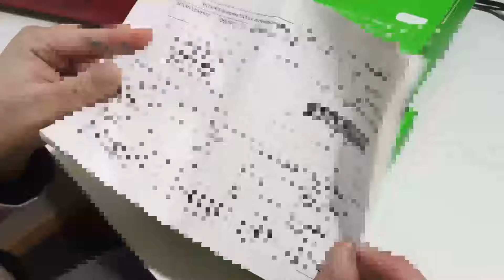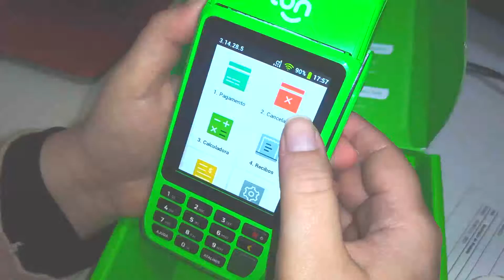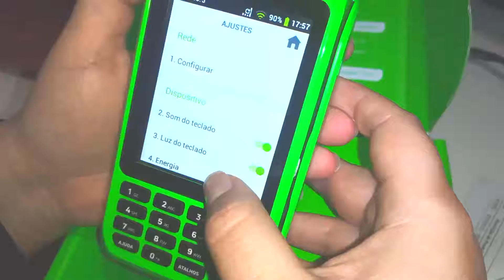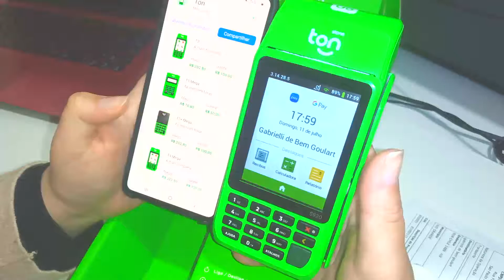Review Maquininha Ton vale a pena?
⭐️A MELHOR MAQUINA DE CARTÃO PARA TRABALHAR!! 👀 TON com juros de APENAS 9,44% em 12x

Use o CUPOM clicando abaixo:
--- GIGA --

A Ton é uma empresa de maquininha de cartão que trabalha com diferentes modelos e possui várias vantagens para seus clientes, porém existe apenas um ponto negativo que talvez faça você repensar sobre a empresa. Curioso? Assista o vídeo sobre a maquina de cartão Ton até o final!

Modelos de maquininhas:

Ton T1: modelo mais simples, funciona conectada com celular e, é bem portátil. Único ponto negativo é a sua bateria.

A maquininha de cartão Ton é indicada para quem está começando e não pode investir muita grana.

T2+ Pro/T2+: máquina de cartão bem portátil, conexão própria, com boa bateria, aceita NFC e é bem propicia a novas tecnologias.

Indicada: para quem está começando mas possui uma grana a mais.

T3 Pro/T3: máquina de cartão mais completa, com impressão de comprovante, conexão própria e tem a tela bem maior.

Indicada: para quem tem um negócio de médio//grande porte ou quem quer entregar o comprovante de pagamento.

🙏 Ajude o canal sempre finalizando uma compra pelos links aqui na descrição, obrigado! 🙏